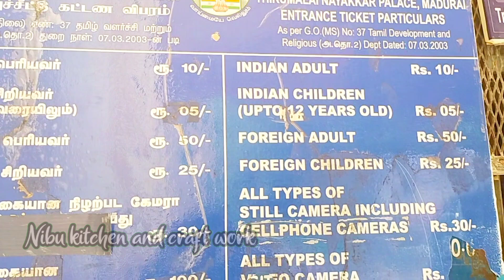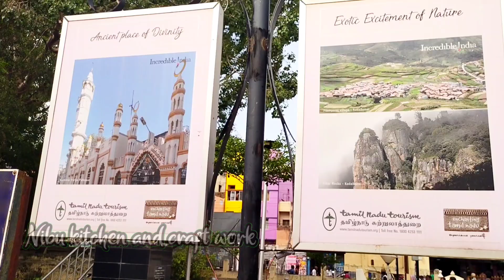Thirumalai Nayakar Mahal madurai/തിരുമലൈ നായ്ക്കർ കൊട്ടാരം/Malayalam vlogs/history thirumalai kotta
thirumalai Nayak Mahal